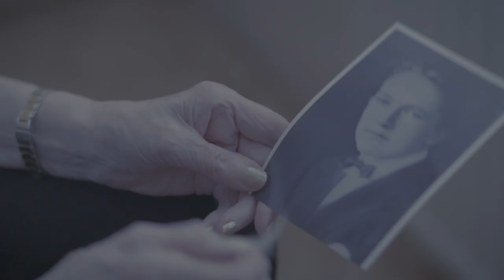Frostfelt - Angel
Directed by Heiðrik á Heygum
Director of Photography: Rógvi Rasmussen
Angel: Mikala á Heygum Niclasen
Boy in hospital: Hans Marni Nielsen
Mother: Birgit á Heygum
Old Lady: Maria á Heygum
Woman in car: Noomi Kunoy Heradóttir
"Angel" costume and flower-garland: Birgit á Heygum
Edit and colorgradoing: Heiðrik á Heygum
Thank you: Landsjúkrahúsið, Petur Niclasen og Niclas á Heygum Niclasen